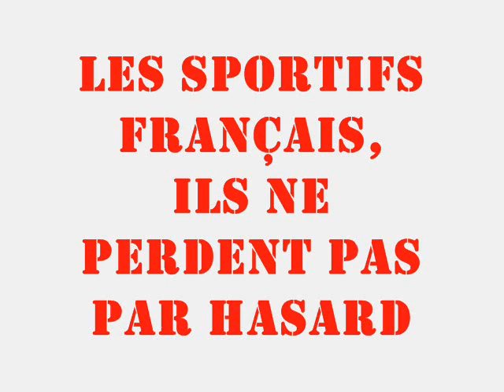Les sportifs français ils ne perdent pas par hazard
Se qualcuno si chiede il per che di questa vignetta si guardi questo sketch frutto dell'invidia francese per quanto riguarda i trionfi sportivi spagnoli:

grazie.